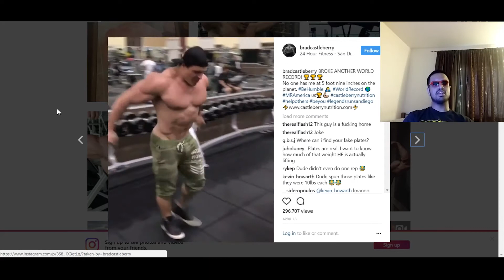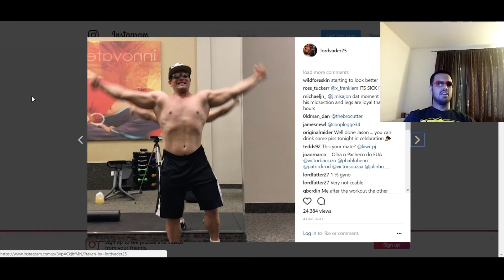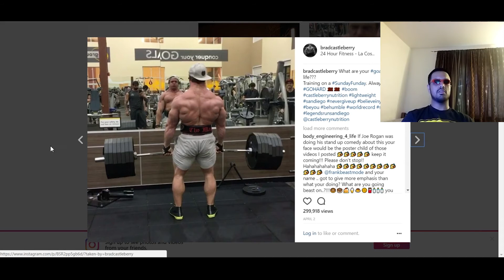RETARDED BODYBUILDERS ( FT. BRAD CASTLEBERRY, KALI MUSCLE AND JASON GENOVA...)